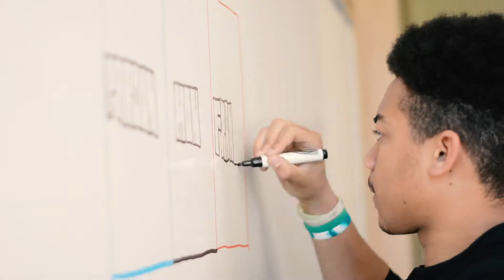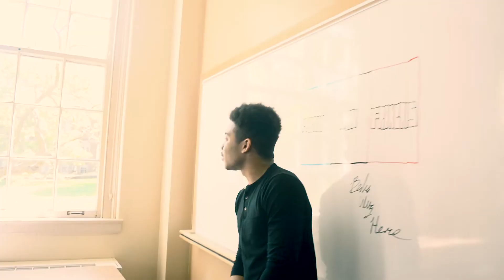Pardon Mon Français - Vanderbilt University Recording Studio